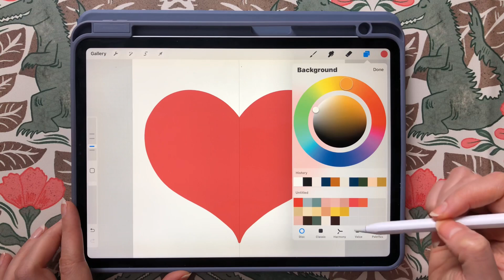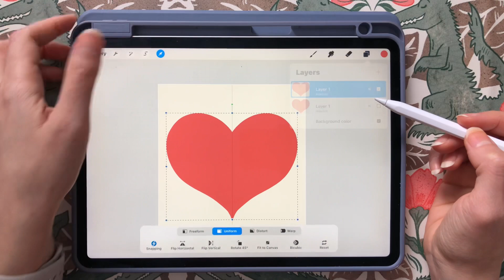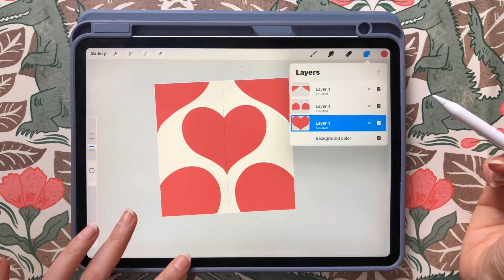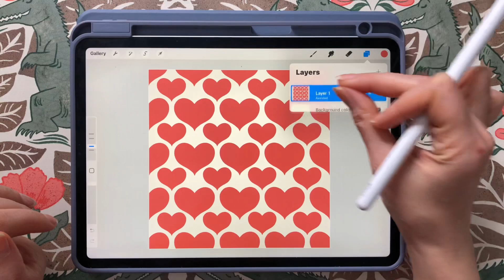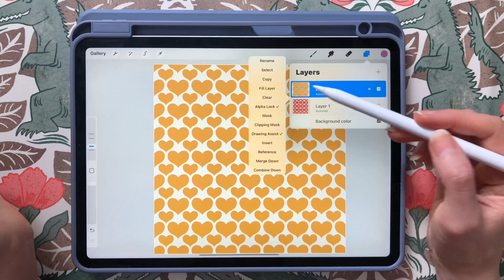How to make a simple heart pattern in procreate - seamless repeated pattern design step by step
This is a step by step simple tutorial to show you how to make a heart pattern with a simple heart shape. This tutorial is suitable for beginner level.

Equipment used: iPad Pro and Apple Pencil.
Application used: Procreate

If you have any questions don’t hesitate to put in the comments and I will answer them all.